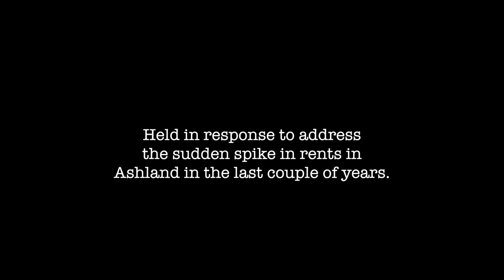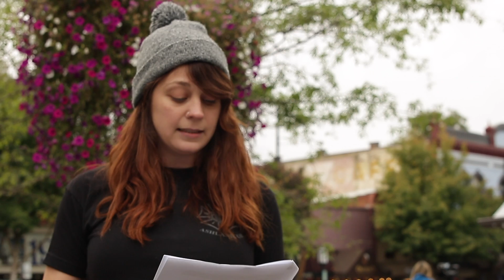Rally Against Displacement.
A rally was held on September 21st on the Plaza to address the spike in rents in the City of Ashland.